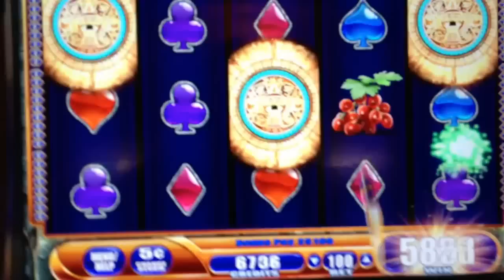JUNGLE WILD III Jackpot win!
This is JWIII slot machine jackpot win. Sorry i was having bad day earlier  so didn't feel like to record bonus round. Next time